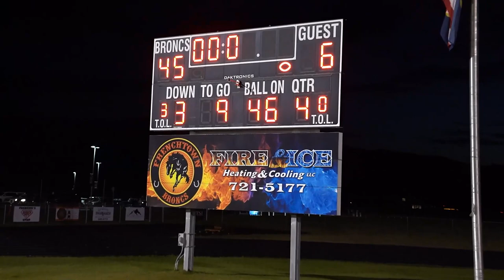I Pulled Up On My High School And THIS Happened! (One Of The Best High School Catches I've Seen!)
Nothing better than a video under the lights. Had to go back to my high school to see how these boys would come out week 1, and they did not disappoint. Content idea of course stolen from Deestroying, but YouTube ain't see Frenchtown football yet.

   Once again this is 100% Dee's series, just had to bring a little light to Montana football

Browning High School vs. Frenchtown High School Montana High School Football 2021